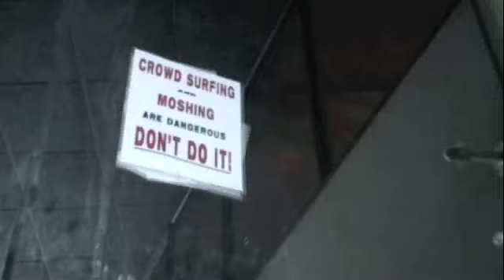The Material-EP Release Week!